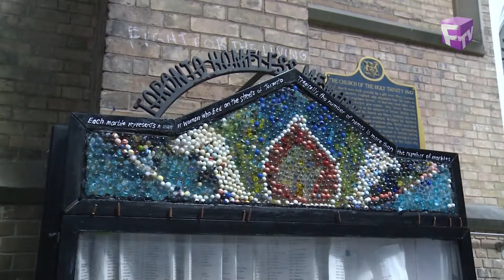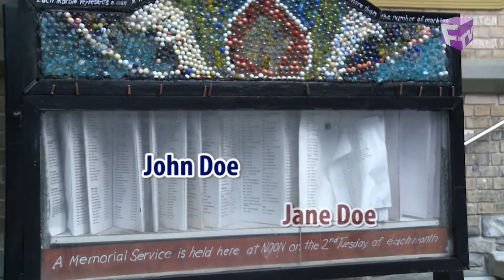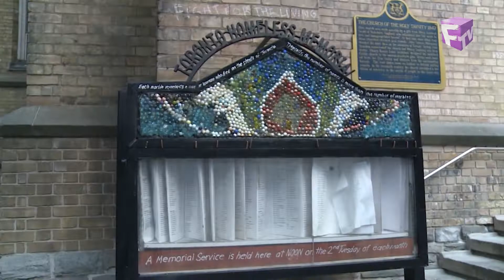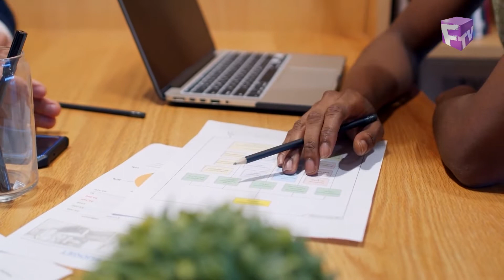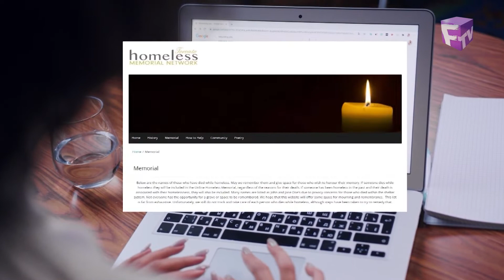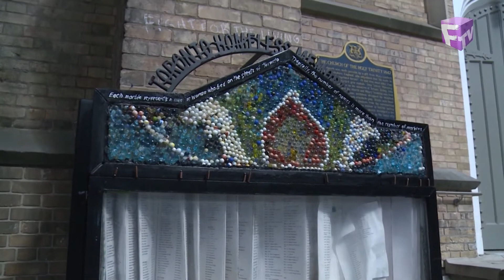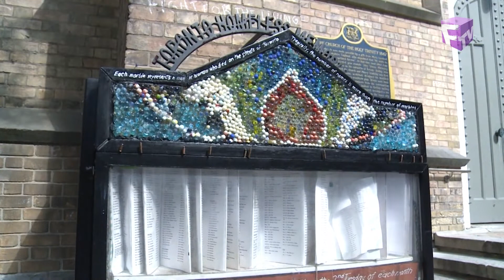【時代雜誌】2022年5月18日 - 無名氏告別式（無人認領遺體紀念儀式）